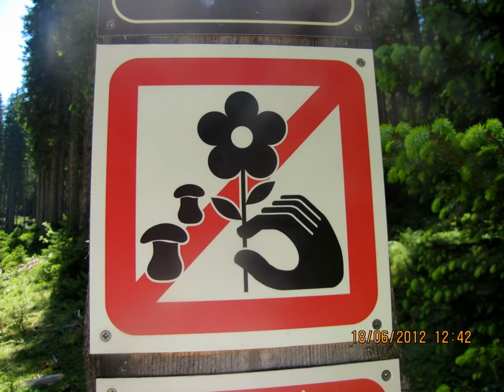Reporter Milan-Prepoved nabiranja rož-Bolfenk